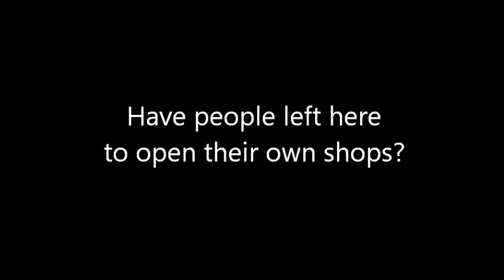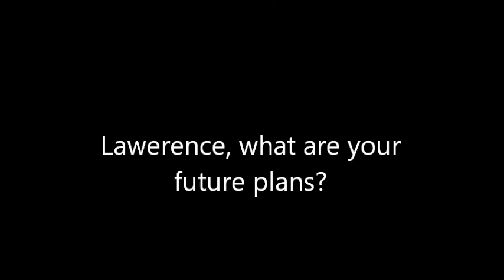Pasadena Black Pages: Lawrence & Colbert Interview